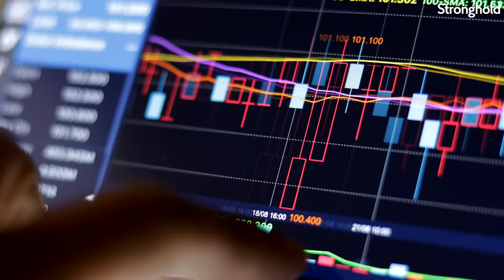ISO 20022: The New Age of Payments & What it Means for Digital Currency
In this video, we're exploring ISO 20022 and its impact on digital currency. What do you think about ISO 20022?

Stronghold is a payments infrastructure company with a mission to provide fast, secure, and accessible financial services for all. Through our developer APIs, we enable access to legacy and next-generation financial services.

Stronghold and its network members use SHx for real-time settlement, fee discounts, a rewards program, and merchant cash advances through decentralized finance.